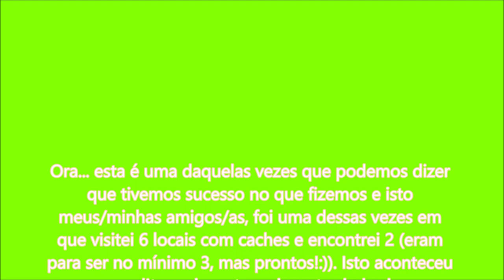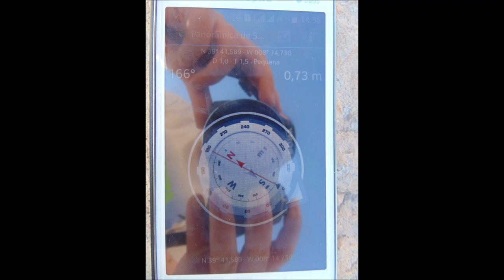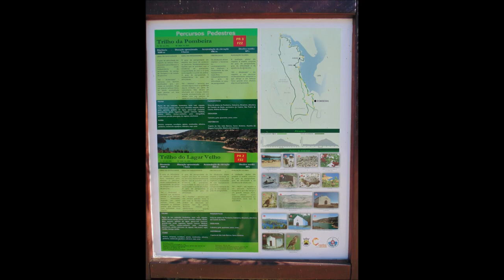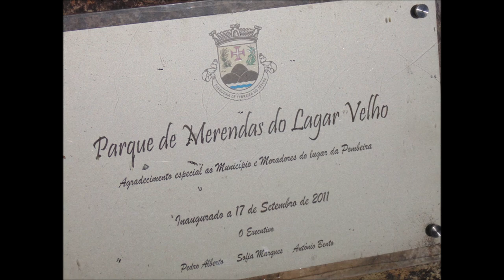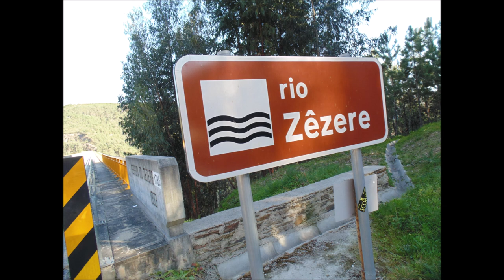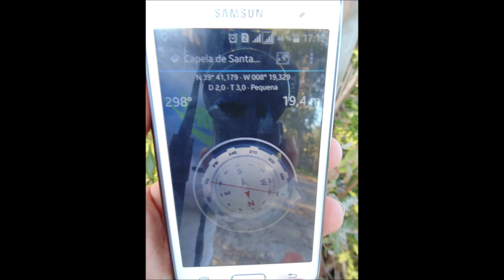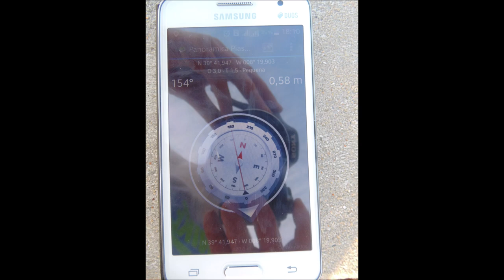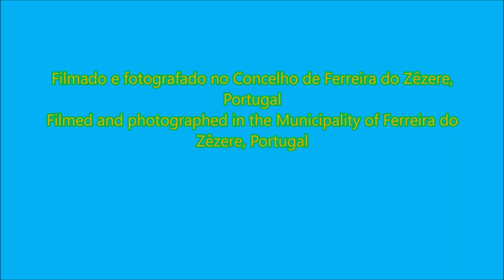_Full HD_A minha 1ª grande aventura de Geocaching (Versão 2)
Versão com músicas tiradas da Internet.

Fotos tiradas e video gravado com uma Sony DSC-H200, editadas no Movie Maker.

EN -_Full HD_My 1st great adventure of Geocaching (Version 2)

Version whit music downloaded from the Internet.

Photos taken and video recorded whit a Sony DSC-H200, edited in Movie Maker.